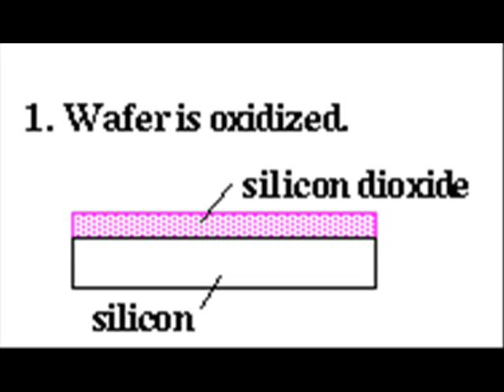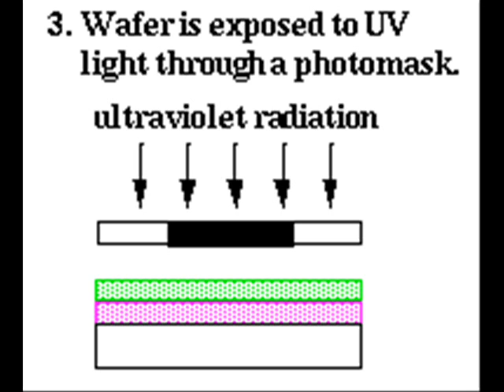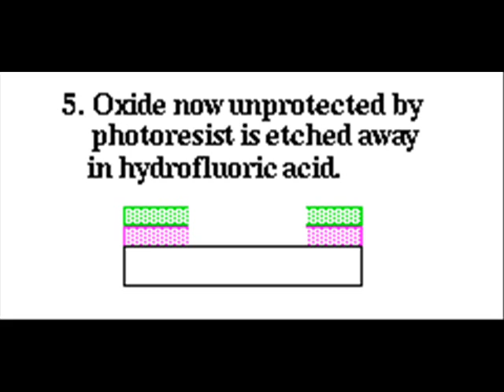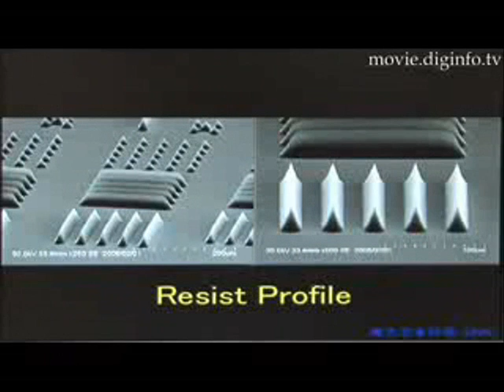photolithography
we are VLSI students in section 1, group 5.this is our assignment on photolithography.please comment once seen